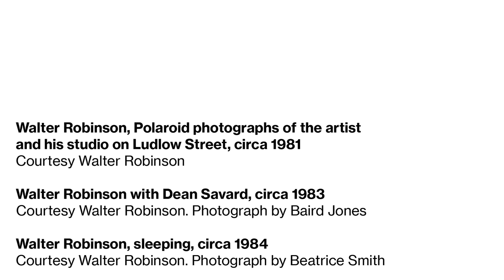Whitney Stories: Walter Robinson in the Studio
From his studio in Long Island City, the artist Walter Robinson talks about finding his signature style of painting, the themes behind his work and his love of pulp fiction.

"Fast Forward: Painting from the 1980s" is on view at the Whitney Museum from January 27–May 14, 2017.